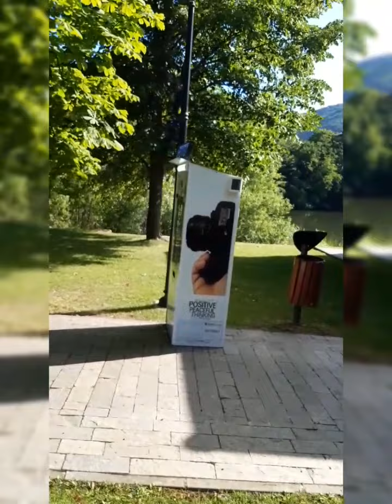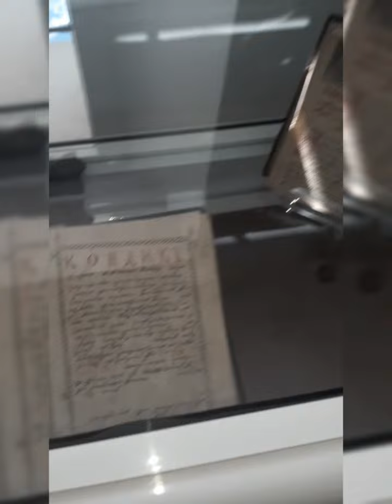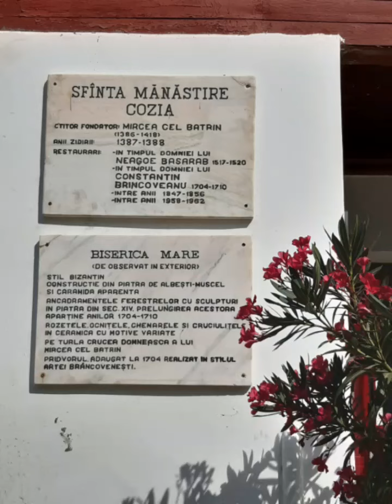spre Mănăstirea Cozia